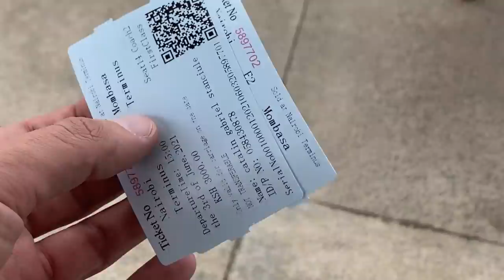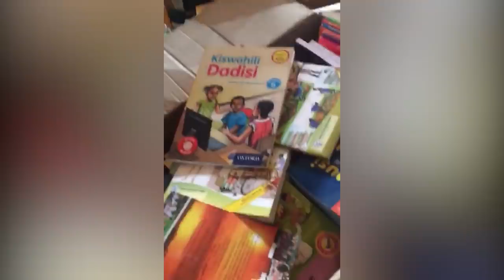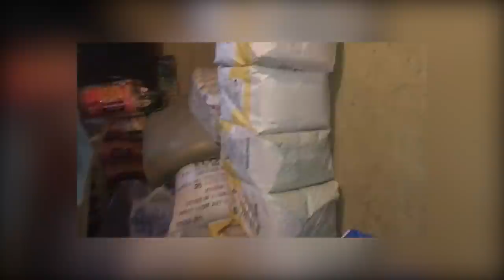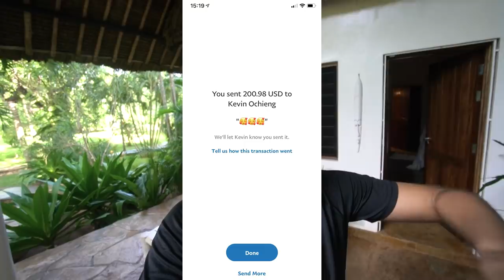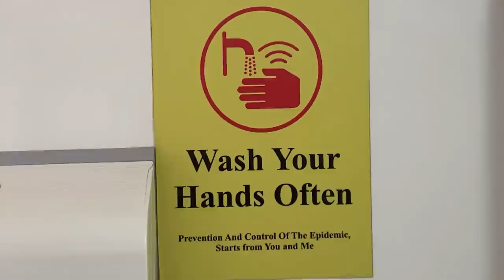CFR, CASCĂ OCHII! AȘA ARATĂ UN TREN CHINEZESC ÎN AFRICA!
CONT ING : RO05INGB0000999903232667